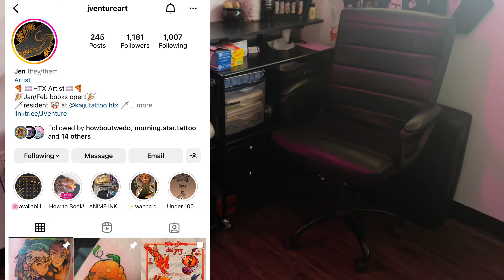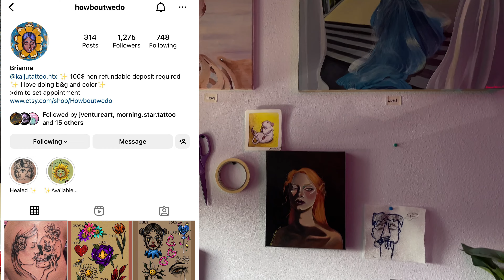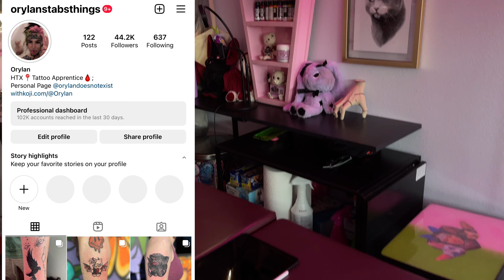Tattoo studio tour & a lil chat